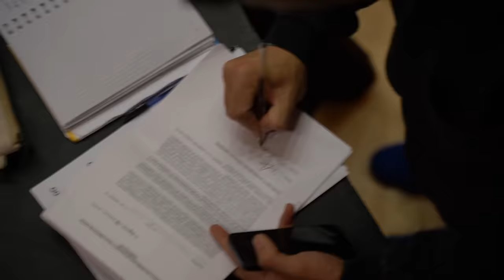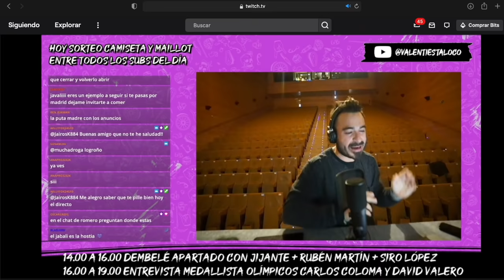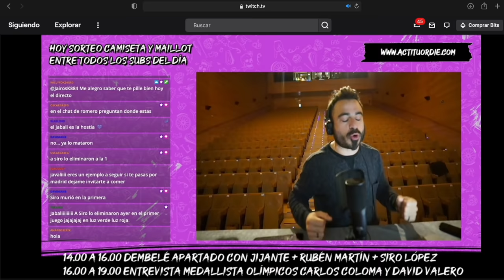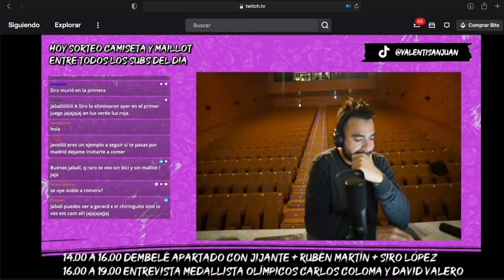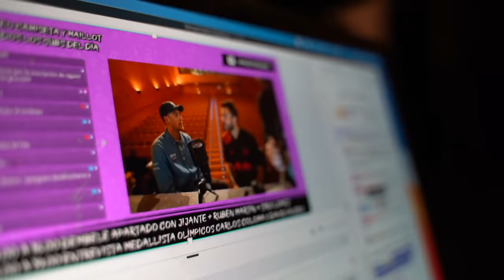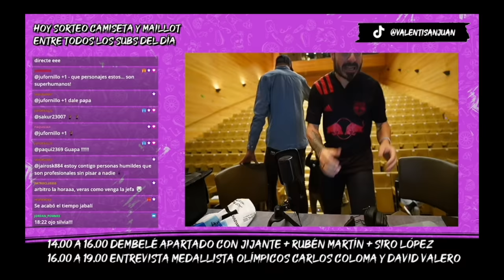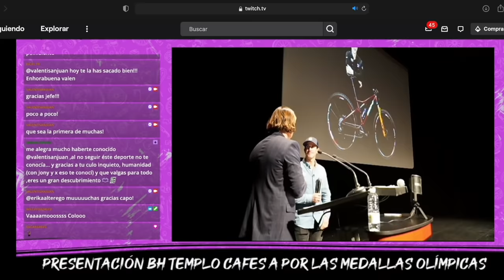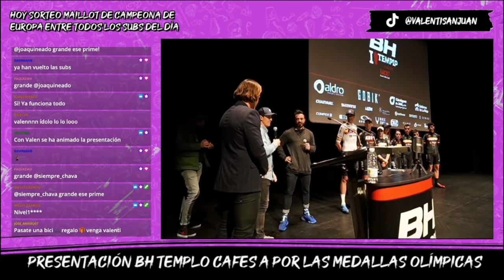Así conseguí la MEDALLA OLÍMPICA en bici | Valentí Sanjuan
Vídeo Cilismo: Así conseguí mi primera MEDALLA OLÍMPICA, locos! Para los que me preguntáis cuantas carreras de bici gané, creo que este es un buen vídeo junto al medallista olímpico Carlos Coloma!